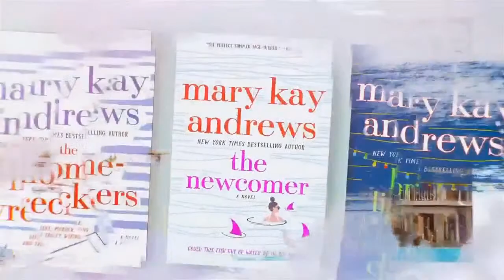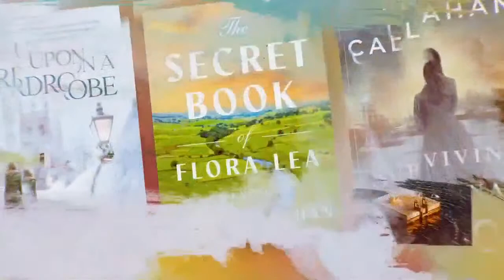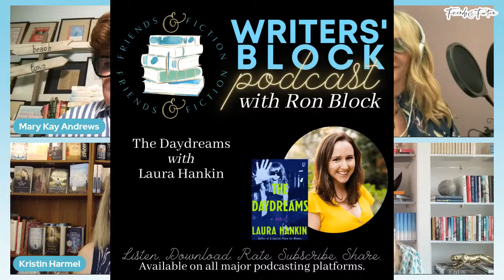Abby Jimenez + R.F. Kuang | Friends & Fiction #169 May 17, 2023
Abby Jimenez + Megan Miranda | Friends & Fiction #169  May 17, 2023
Make sure to join us this and every Wednesday night live at 7pm EST on Facebook and YouTube!

Bestselling novelists Mary Kay Andrews, Kristin Harmel, Kristy Woodson Harvey and Patti Callahan Henry, are four longtime friends with more than eighty published books to their credit.  With chats, author interviews and fascinating insider talk about publishing and writing, these friends discuss the books they’ve written, the books they’re reading now, and the art of storytelling.  With a mission to support independent bookstores, they are always seeking new and innovative ways to introduce dynamic voices and trends in publishing.  If you love books and you’re curious about the writing world, you’re in the right place.